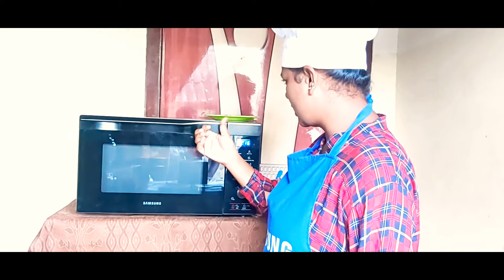'CHEESE GARLIC BREAD ' RANI.K.👩‍🍳. CHEF SAMSUNG MICRO WAVE OVEN DEMO CLASS RECIPE '🍞🍞👩‍🍳👩‍🍳😋😋😀😀☺😋😋